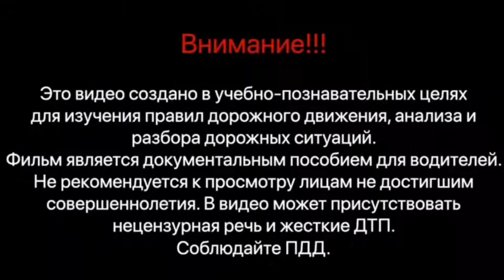Подборка ДТП с видеорегистратора за январь 2022 | car crash compilation January 2022 #7